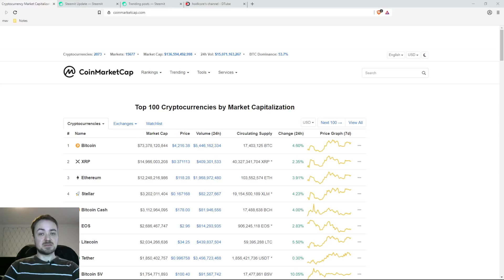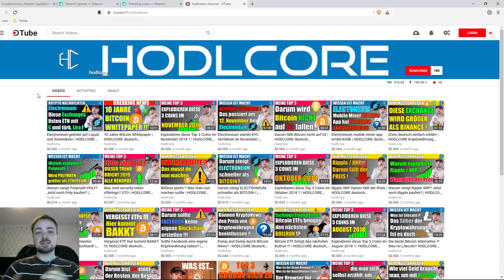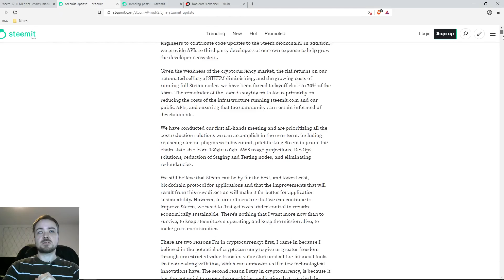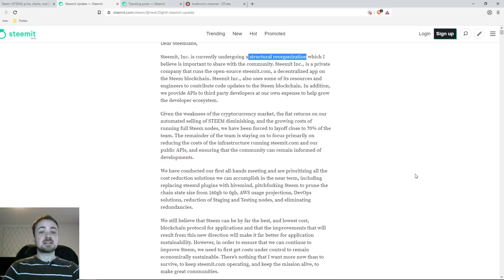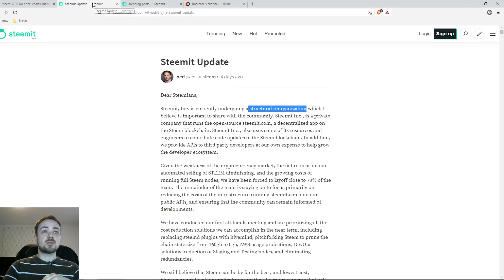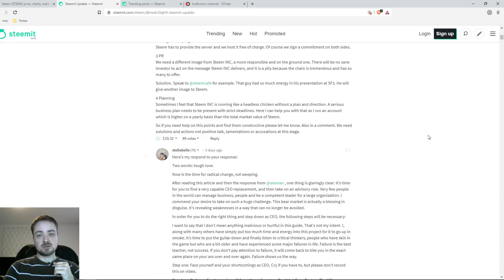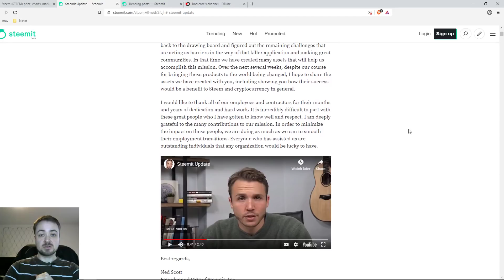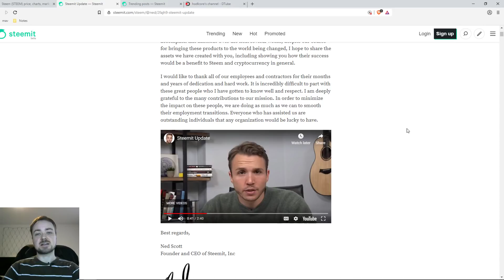Steemit Entlassungen erklärt | HODLCORE deutsch kryptowährung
🚀 Dein Support lässt diesen Kanal wachsen - Danke, Du rockst! 🤘
🔻 Für mehr Infos - Bitte "MEHR ANZEIGEN" klicken 🔻

► Das Video mit deinen Freunden teilen

+ + + ✅ Trinkgeld Adressen gegen den Wissensdurst + + +

► Bitcoin:  37cDdHKAqm9mHD3dwAXMLd2JKDikwV9Eo5

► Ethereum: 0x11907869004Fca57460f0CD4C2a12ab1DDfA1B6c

► Litecoin:  MQ2esqd2h9ELuCJsNh8bcEu4q6Ky4c7uLW

► Bitcoin Cash: qpppqmqzjqkl5pzk032zezcxx4u3ykuwk5py3w2ukx

► ZRX: 0x68Bb4Abd421549b1C4e4A54f3398697D082808A4

+ + + Nützliches + + +

► Schnell und Einfach bitcoin kaufen

+ + + Video-Thema + + +

Die Plattform Steemit muss nach eigenen Angaben Mitarbeiter entlassen. Das ist wohl die Folge des Bärenmarktes von dem auch Kryptowährungen wie Bitcoin, Ethereum, IOTA, XRP und Co, betroffen sind.

 + + + Social Media + + +

Gruß,
mav | HODLCORE